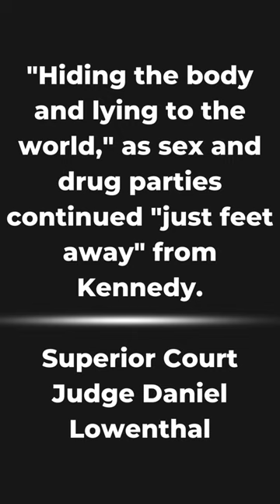Zachary Kennedy: Dead and Buried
In Oct. of 2017, 31, Zachary Kennedy seemed to disappear. Last seen at the Long Beach CA home of 54, Scott David Leo. Kennedy would remain missing until 2018 when his remains were found in a container on Leo's property, and his feet had been removed.